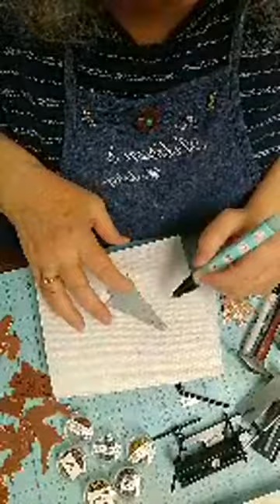Holiday Ornaments 2021 Demo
I do a Live demo in my Facebook group called The Artisan's Workshop Jewelry/Mixed Media Community every other Tuesday @ 2:30 Central time. As a group member you will be able to join the Lives in real time and have access to a handout of each project that you can print.